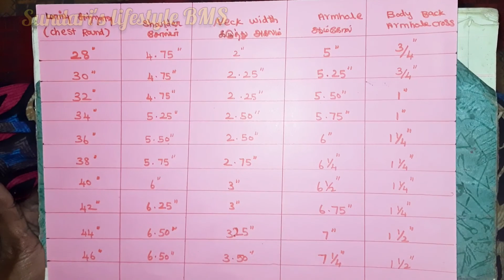blouse cutting shoulder,Armhole,neck width formula based all chest size / tamil